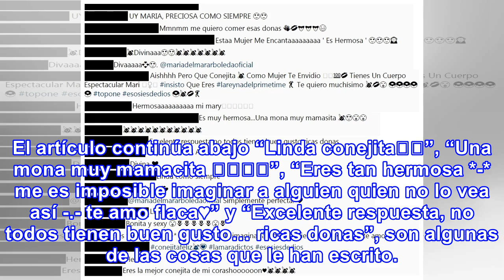[foto] el toples de maría del mar que dejó a más de uno antojado de donas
La fotografía la compartió María del Mar en su cuenta pública de Instagram y la acompañó de un mensa...